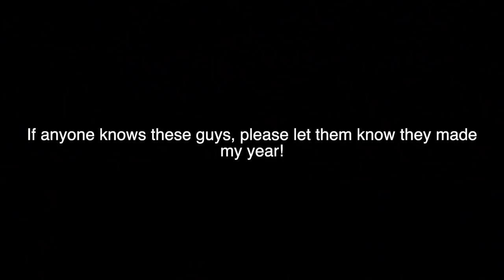Lazy Bumb Hare Scramble 2019 (AMA D36 Lazy Bumb HS)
Races the AMA D36 Lazy Bumb harescramble. Ended up in 7th after this pain fest. Had a blast, and made an enemy out there haha. There were a lot of people just sort of waiting around, so I've decided I don't feel so bad cutting the line. Hope you enjoy this one!